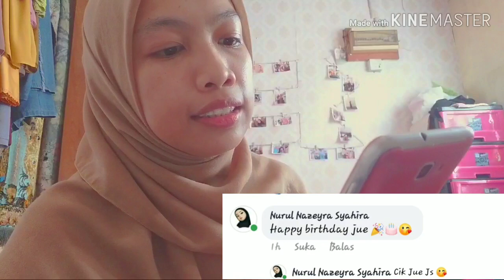Baca kan birthday wish dari mereka..Sweet tahap potong kaki😅🤭